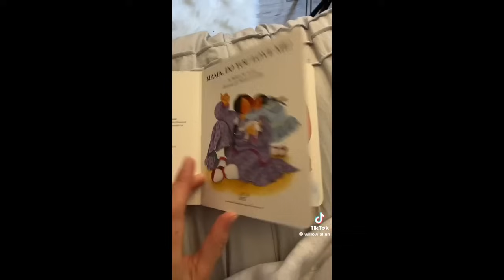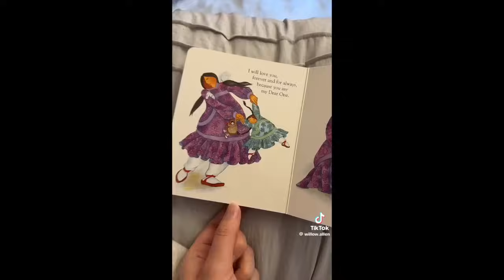chill tiktoks to help you relax